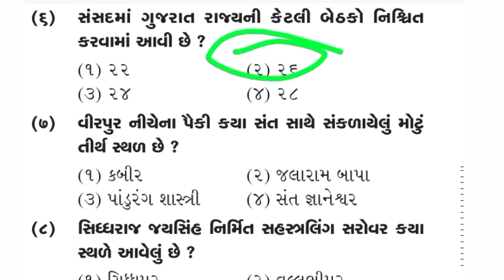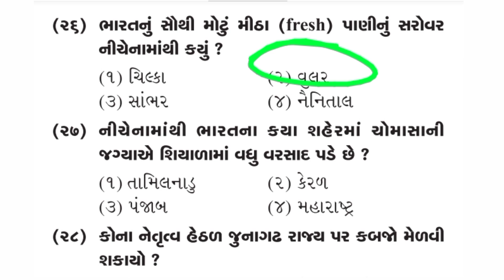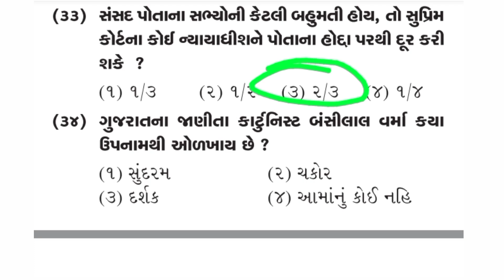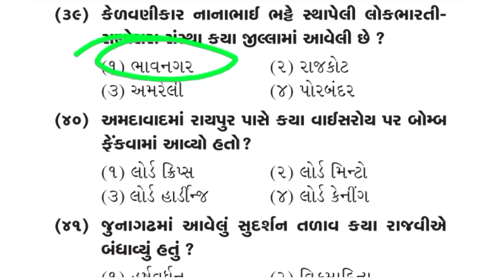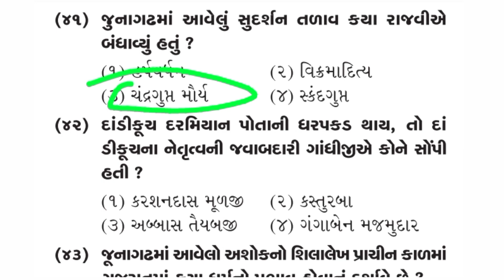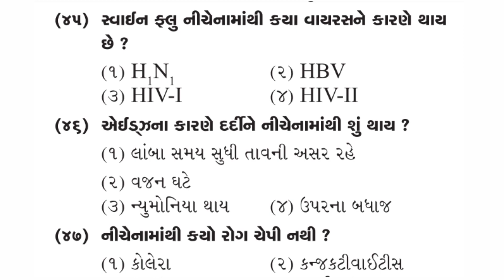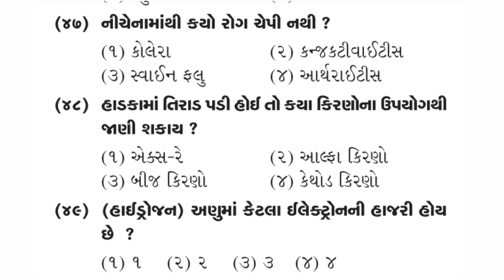જમ્બો પેપર | સ્પેશિયલ પ્રશ્નો ગુજરાત હાઈકોર્ટ | Gujarat high court general knowledge